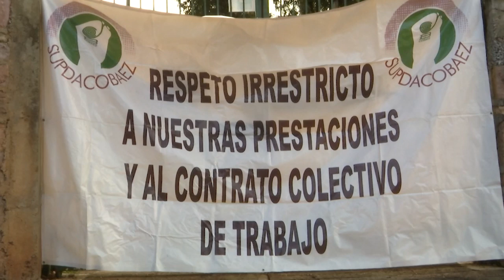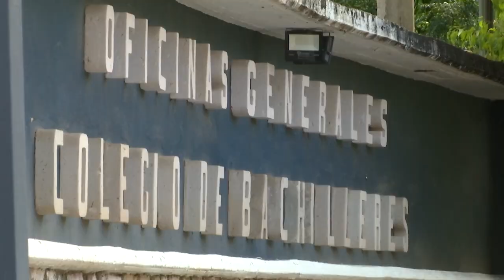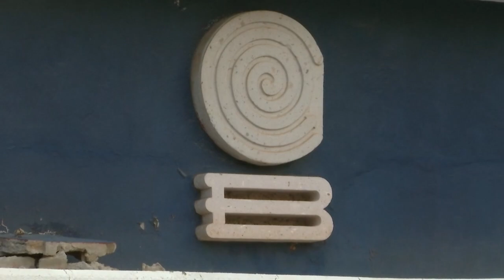Anuncian posible huelga en el Cobaez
El Colegio de Bachilleres del Estado de Zacatecas (Cobaez) podría ir a huelga el próximo 04 de junio, debido a la falta de acuerdos con la parte patronal, principalmente, en el tema del aumento salarial que, de acuerdo con el presidente Andrés Manuel Manuel López Obrador, corresponde al 8.2 por ciento.